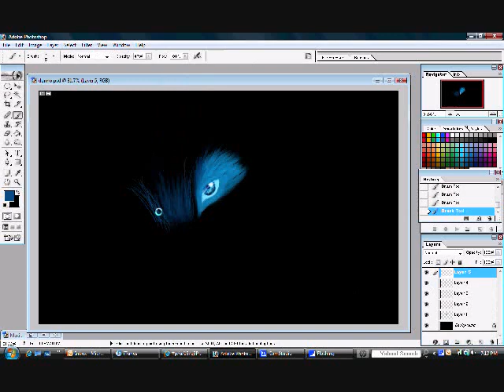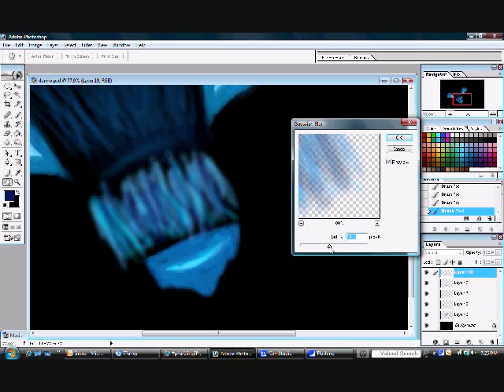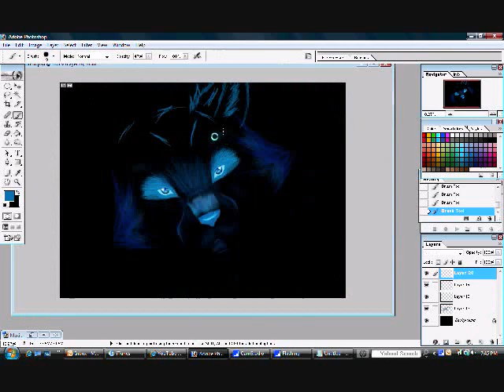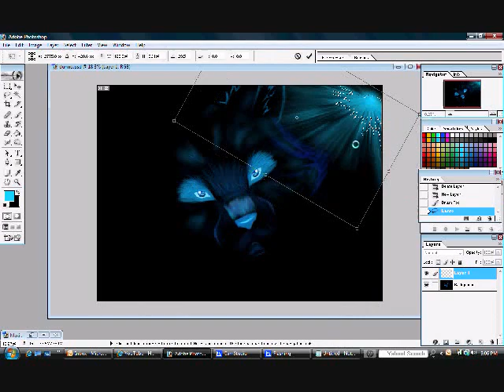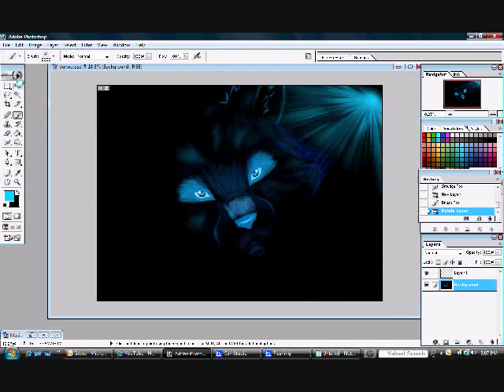Starclan Warrior speedpaint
:D and it's another warriors fanart .
this is how I see Starclan Warriors, this is also realism practice XD